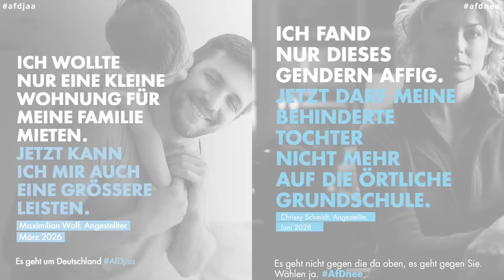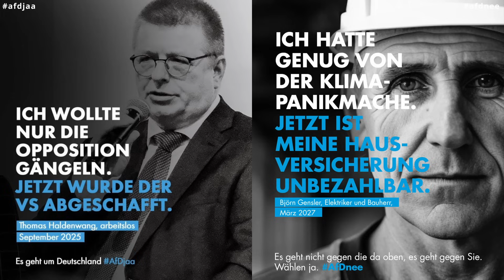Anti AfD Kampagne entwickelt sich zum Bumerang. afdjaa gegen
Manchmal passiert es, dass eine Kampagne genau das Gegenteil von dem erzielt, was sie eigentlich erreichen möchte.
So anscheinend bei der Initative afdnee geschehen, die förmlich bei X (ehemals Twitter) mit dem Hashtag afdjaa überrannt wurde.

00:00 Intro
00:08 Mein Senf dazu
03:21 Bilderreihe der Kampagnen